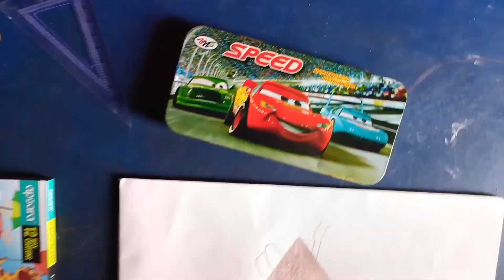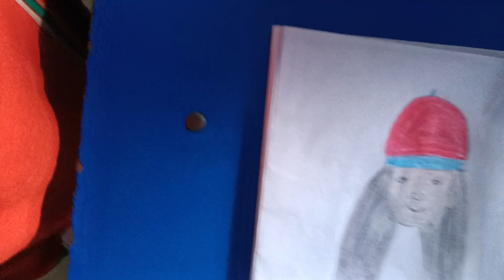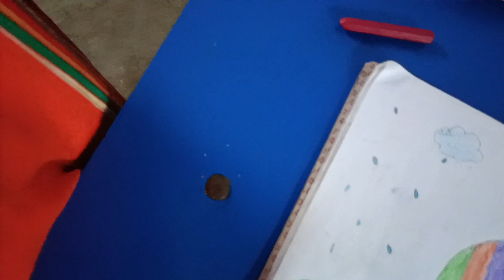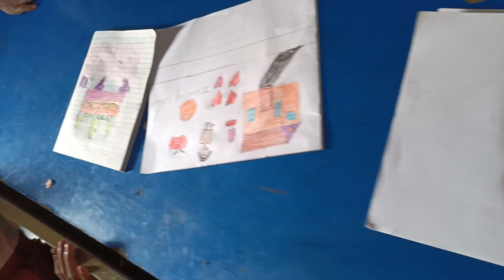a child drawing विद्यालय के बच्चों द्वारा बनाया गया तरह-तरह के चित्र